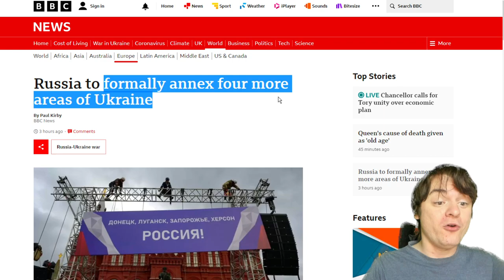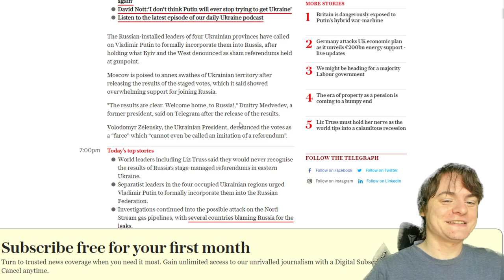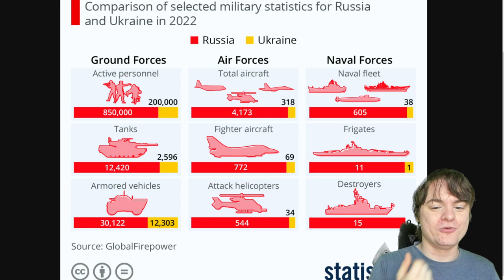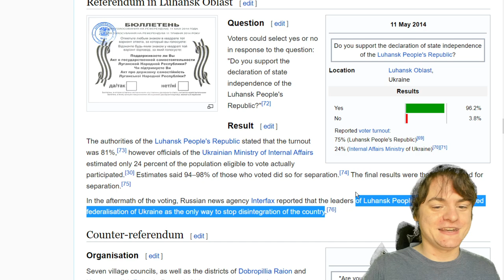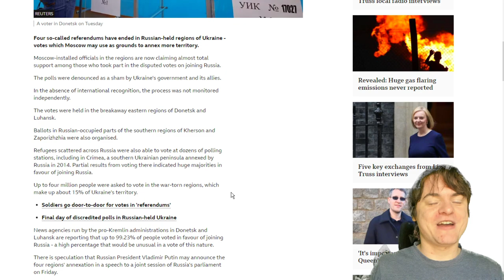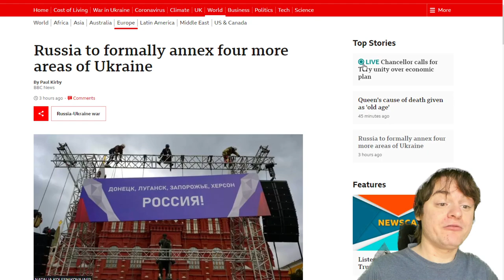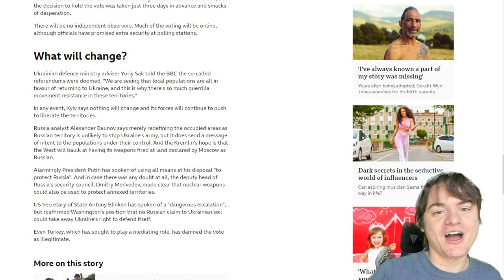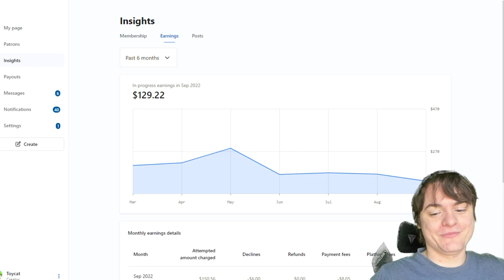Russia Is Officially Annexing 15% Of Ukraine